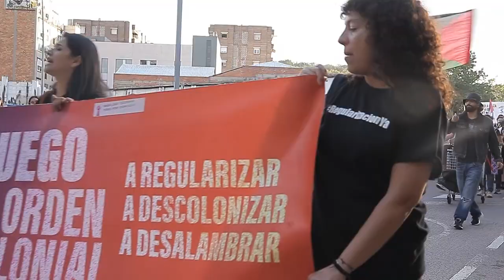Manifestació anticolonial del 12 d'octubre a Barcelona [Contrainfos]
Barcelona 12/10/2024.- Com cada any , la convocatòria de resistència anticolonial aplega veus contra el genocidi als teritoris d'Abya Yala a partir de la data de 1492. Foc a l'ordre colonial!- un dels crits més corejats.